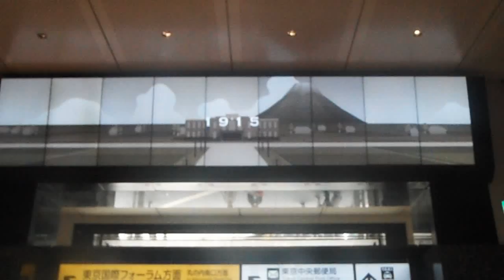DSCF0418東京駅ビジョン20150615富士山